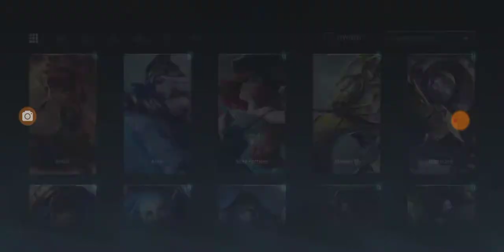Hot Assasin Violates me 😂 (Wild Rift Gameplay)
Another Markman bits the dust

Get Wild Rift here